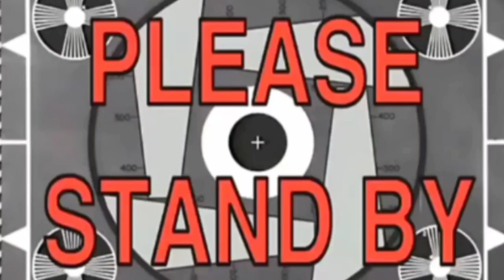lolo binigyan nyo ng wheelchair | kawanggawa